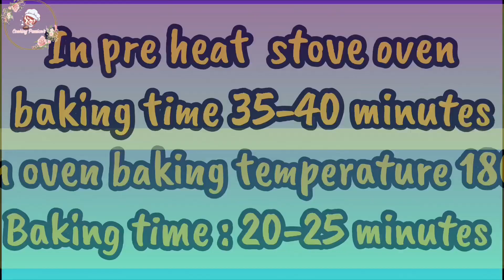Easy vanilla sponge Cake without oven Recipe | How to Make Basic Sponge Cake | plain Sponge Cake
Hello everyone, Today’s  Recipe is. Basic vanilla sponge cake without oven.without cooker.without butter sponge cake.Making of this recipe is very simple and easy. So do try this yummy recipe and share your experience in the. Comments section.

aj me ap k lye laya hun cake recipe Without oven. no oven cake recipe. fruit cake recipe. bakery style cake recipe. tea cake recipe. sponge Cake Recipe. easy cake recipe. basic cake recipe. homemade cake recipe. no fail cake recipe. 5 minutes Recipe. no beater cake recipe. baking recipe. no oven recipe. homemade fruit cake recipe. vanilla cake recipe. Homemade vanilla cake recipe. without oven cake recipe. | my Recipes |